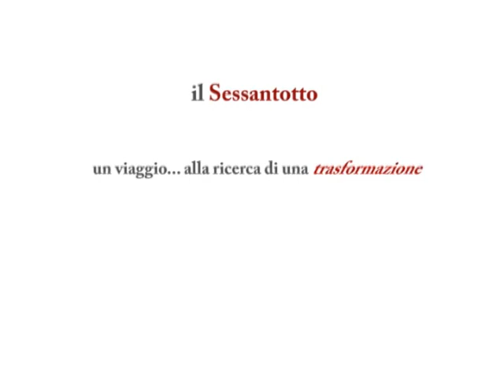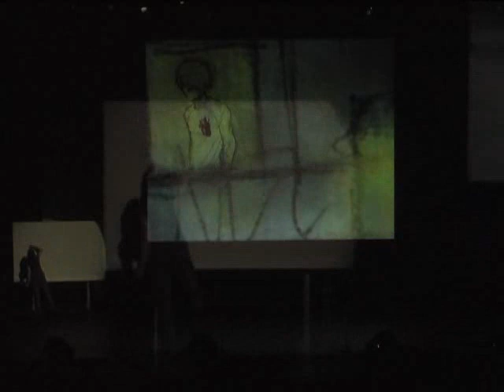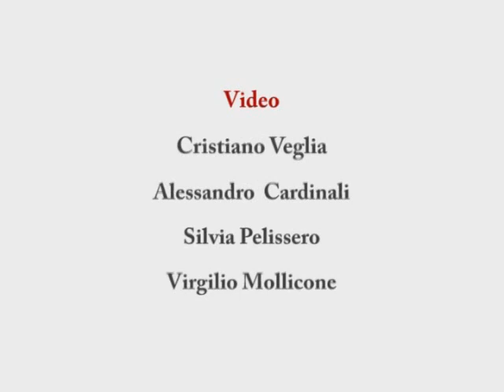il Sessantotto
La performance eseguita dagli alunni della 3°A e della 1°C coordinati dal prof. Virgilio Mollicone del Liceo Artistico Statale De Chirico di Roma è stata pensate per dare un contributo originale e creativo su ciò che è stato il sessantotto e ciò che è rimasto di questo straordinario movimento. Abbiamo  messo insieme più linguaggi alla ricerca di una trasformazione che generi un'unione.